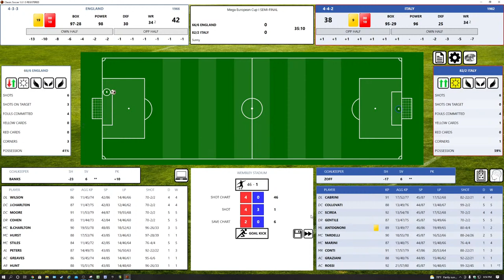ASG Classic Soccer - Mega European Cup I 1966 England vs 1982 Italy Over Time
We bring you ASG Classic Soccer a card and dice sports sim converted to PC
1966 England (World Cup Championship Team) vs 1982 Italy (World Cup Championship Team) Mega European Cup I from Wembley